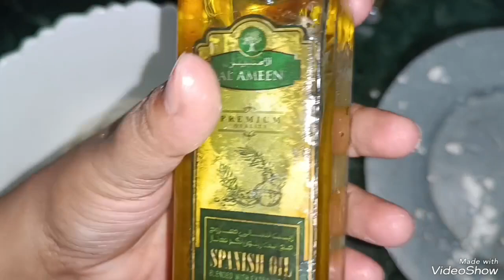Oven Bina Pizza cheddarcheese tomatosauce shezwan chicken ke sath.. yum yum 😋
This easy pizza dough recipe is great for beginners and produces a soft homemade pizza crust. Skip the pizza delivery because you only need 7 basic ingredients to begin.

2 cups all-purpose flour (Maida)

1 teaspoon baking powder

½ teaspoon salt (Namak)

1 teaspoon baking soda

½ teaspoon sugar

½ cup warm milk (Gunguna Doodh)

2 tablespoons olive or cooking oil (zaitun ka tel ya cooking tel)

Topping:-

Marinated chicken

Onion

cheddar cheese

Any other topping of your choice